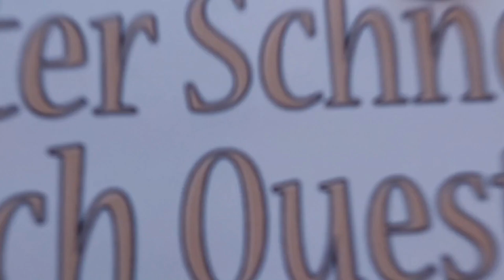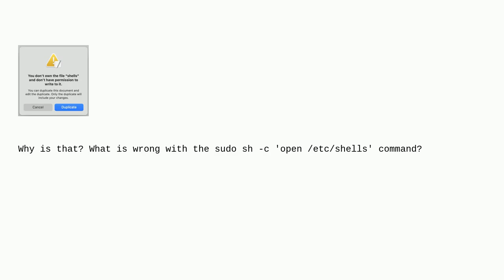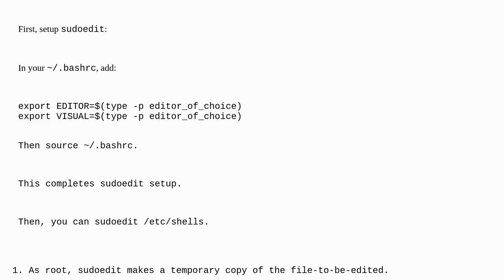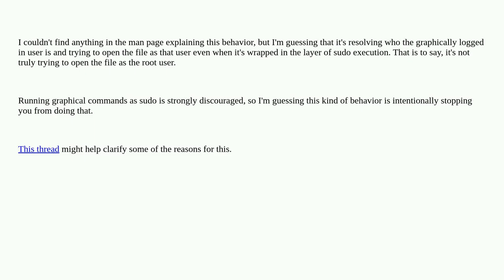Unix: Why does editing '/etc/shells' file using 'sudo open' show an error saying I don't own the ...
Why does editing '/etc/shells' file using 'sudo open' show an error saying I don't own the file?

A special thanks goes out to the community

  macos shell sudo